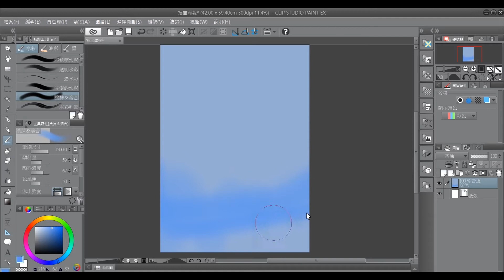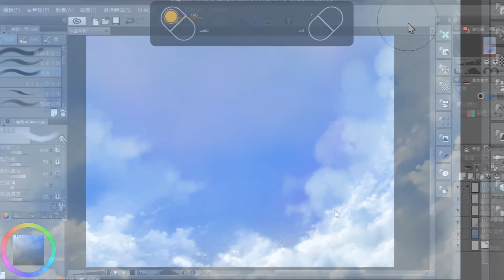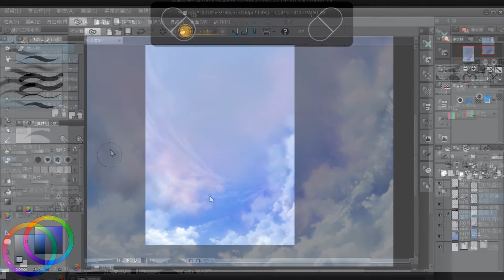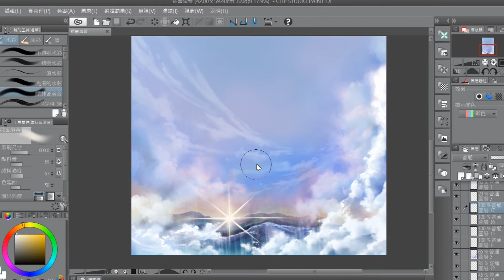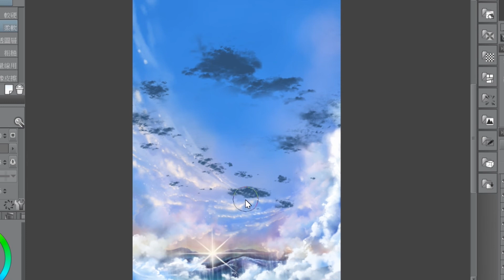【夢想．DREAM】 背景繪畫過程 Background drawing process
夢想．DREAM 背景繪畫過程~~~
追蹤我的Facebook粉絲專業可看到最新的作品資訊，有問題可在此詢問我：
訂閱及分享來看到最新的過程與教學影片：
介紹：
首先歡迎來到KKDRAW，這裡會不定時上傳我作品的繪畫過程，大家如果有什麼關於繪畫的問題都可以在下方留言，或是直接到facebook私訊我，非常歡迎詢問~~~
大一第二學期的第一個作品就獻給數位媒體設計課的海報啦~~不管是繪畫技術或編輯技術都有感覺到提升，這是值得高興的，值得與你們分享的。KKDRAW還會再繼續進步，直到永遠，我們下一個作品見。
繪畫工具：
電繪板．wacom Intuos Comic CTH-490/K1
繪圖軟體．CLIP STUDIO PAINT EX
剪輯軟體．After Effects、Premiere
錄影軟體．威力導演15
音樂(皆來自Youtube的創作者工作室)：

片頭．
《BTS Prolog》

作者：Jingle Punks

背景音樂．
《Waterfall》
作者：Aakash Gandhi

《Serenity》
作者：Aakash Gandhi